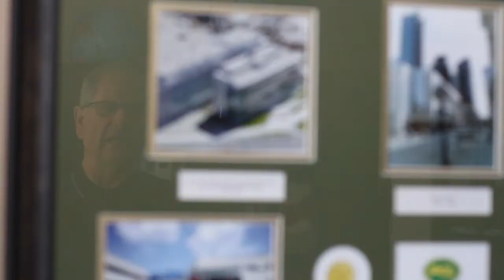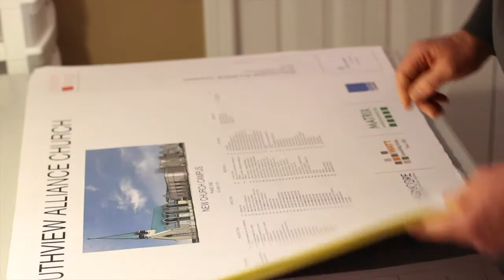I Could Have Missed Out: a story with Ron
A story about obeying the voice of God and trusting Him to handle the outcome.

Music:  "What True Self?  Feels Bogus, Let's Watch Jason X" by Chris Zabriskie (with beat and Rhodes added by shawn baran)